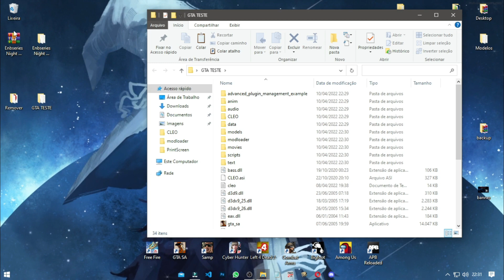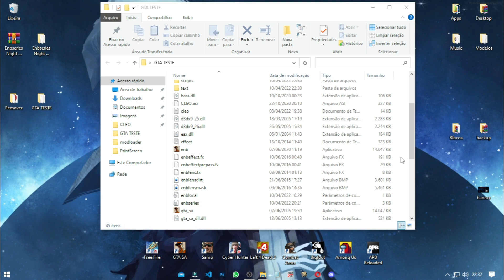GTA San Andreas - Enb Series Night HD v1.0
▬▬▬▬▬▬▬▬▬▬ஜ۩۞۩ஜ▬▬▬▬▬▬▬▬▬▬
Gostou de alguma modificação aqui no canal?

Creditos by $aMR, Junior_Djjr, ShirouZ